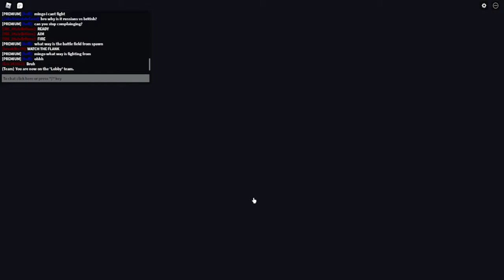Brand new FALLEN FLAG Updates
I once again am back with some Fallen Flag, I'm sorry about the lack of videos. The Screen Recorder decided to play some games with me, so it took me a while to find the solution to it. But I am back, and I hope you enjoy!